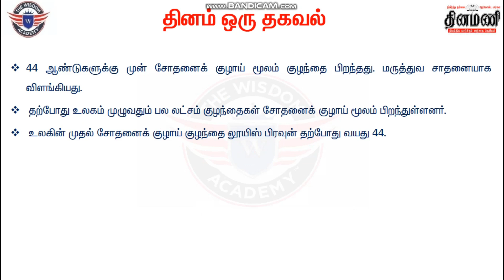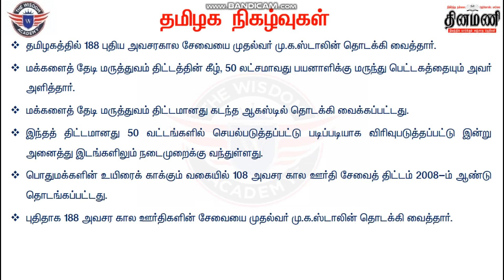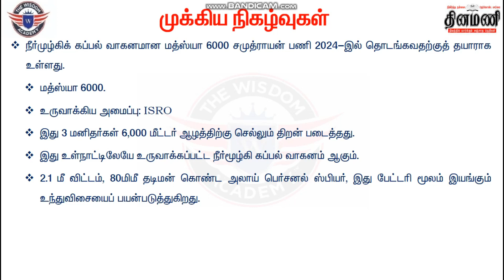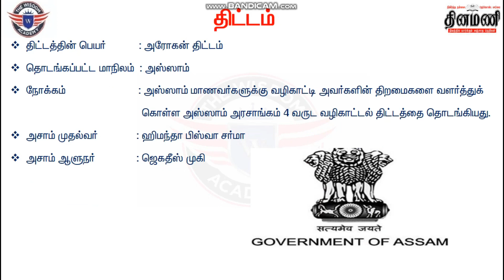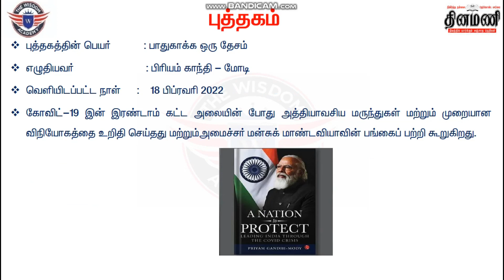FEBRUARY 24 2022 CURRENT AFFAIRS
மேற்க்கண்ட ஒளிப்பதிவின் PDF லிங்க் கீழே  தரப்பட்டுள்ளது.